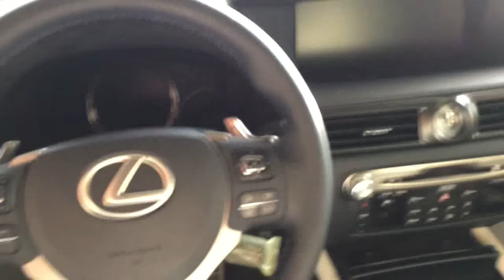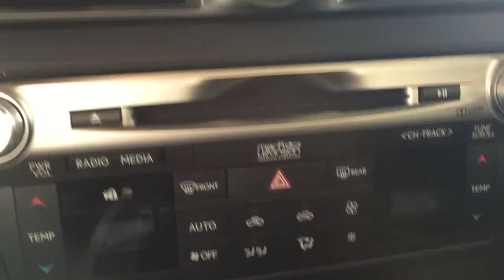فيديو مشاهدة لكزس جي اس اف 8 سلندر 2016 ( وارد بهوان ) LEXUS GS F V8 2016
تشاهدون لكزس جي اس اف من صالة عرض لكزس بهوان الوطيه